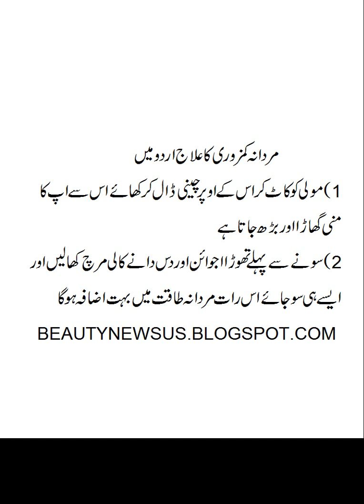سہا گ ر ات کی کہا نی کی پو ر ی و یڈ یو د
Mardana Kamzore - Video ResultsAug 19, 2017 · Mardana Kamzori Ka Desi ilaj In Urdu | Mardana Taqat Bahal karen | Samar Health Tips Agar Aap Aik Cheez Istemaal Karte Hain. To Faraq To Is Se Bhi Paday Ga